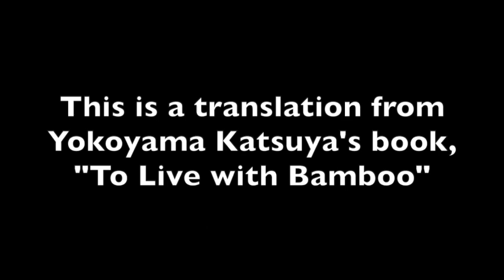Taizen Shakuhachi: Yokoyama Katsuya and Finger Movement